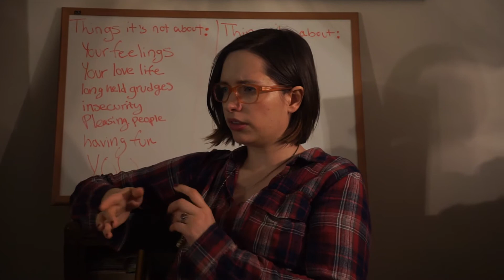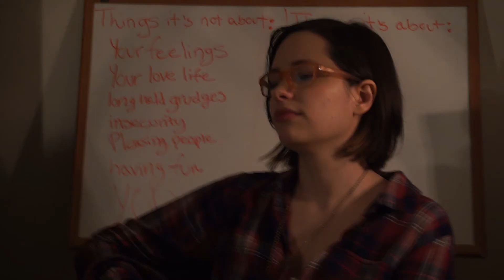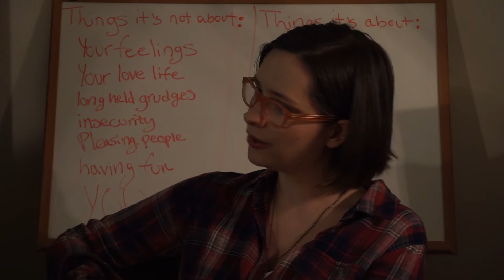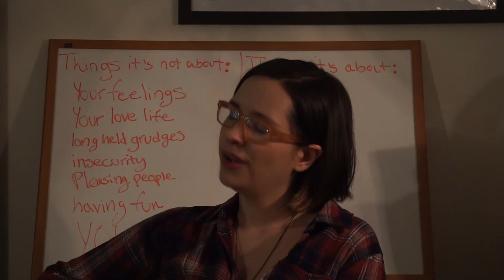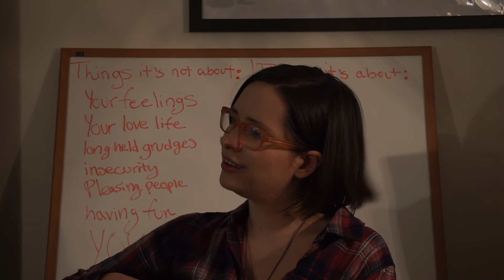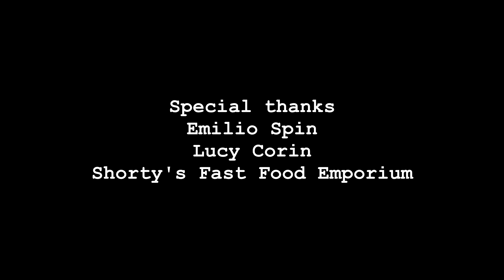The Awakening - Slushpile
S2 E04.  During two separate storms, two groups are stuck in the same room. In the morning, Jessica, Emerson, and Sydney discuss stories that end in bloodbaths, and a confrontation builds. At night, Wrenn, Punter, and Heather prepare for Wrenn's upcoming meeting with a literary agent while piecing together what happened in the morning. Kind of a spoof on The Hateful Eight.

Slushpile is a super gay comedy about writers and nerds.